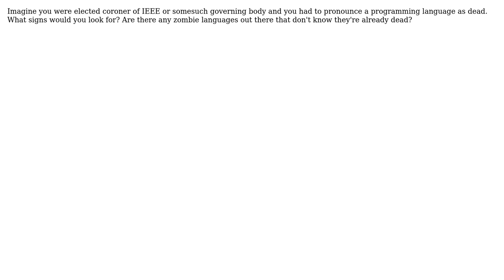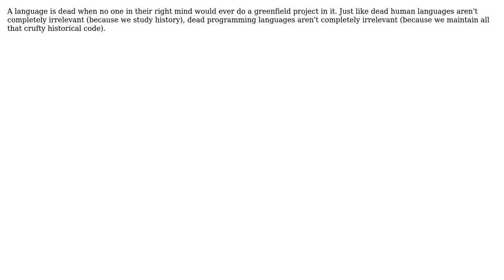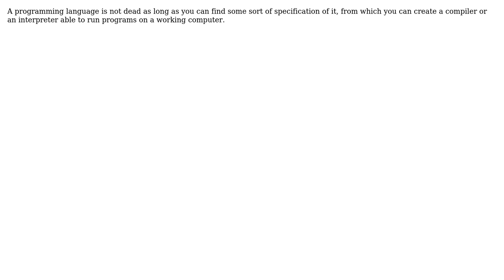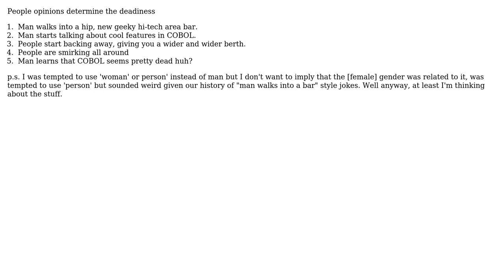What constitutes a dead programming language? (8 Solutions!!)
What constitutes a dead programming language?

With thanks & praise to God, and with thanks to the many people who have made this project possible! | Content (except music & images) licensed under CC BY-SA | Music | Images & others | With thanks to user Tim Post user Robert Harvey user Peter Turner user Peter Mortensen user mouviciel user Mild Fuzz user Michael Durrant user Mark Canlas user LennyProgrammers user imgx64 user gnat user dsimcha user Bill the Lizard user A. N. Other and the Stack Exchange Network Trademarks are property of their respective owners. You are responsible for your own actions.